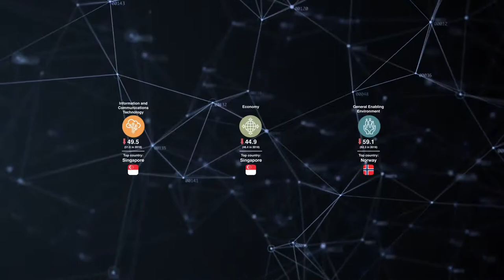Global Knowledge Index 2019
The ‘Global Knowledge Index’ (GKI) is a joint initiative between the United Nations Development Programme (UNDP) and the Mohammed Bin Rashid Al Maktoum Knowledge Foundation (MBRF).

The Global Knowledge Index (GKI) is a roadmap for the sustainable development of societies. It helps countries formulate forward-thinking strategies to support knowledge and promote it as a main component in building a stronger knowledge economy while ensuring sustainable development.

The GKI aims to measure knowledge as a broad concept that intricately relates to all aspects of modern human life, in a systematic approach that builds on solid conceptual and methodological principles. It comprises seven sectoral indices covering: pre-university education; technical and vocational education and training (TVET); higher education; research, development and innovation (RDI); information and communications technology (ICT); economy; and general enabling environment.

The structure of the GKI reflects the many dimensions of knowledge. It proceeds from the assumption that the more these sectors interact with each other and are integrated in a given country, the greater the level of knowledge in a country. This virtuous cycle renders a nation more capable of achieving sustainable development.